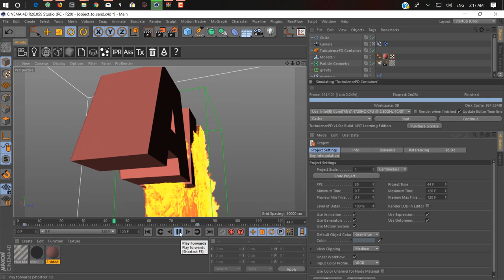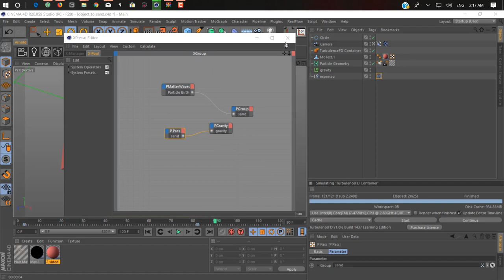Burning Text in Cinema 4d & Turbulance FD And Xpresso Tutorial Coming